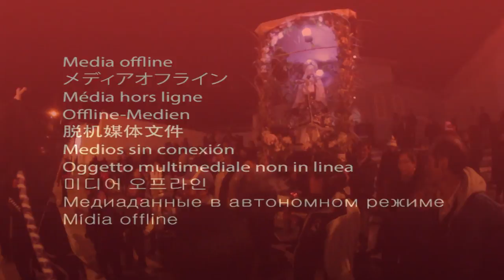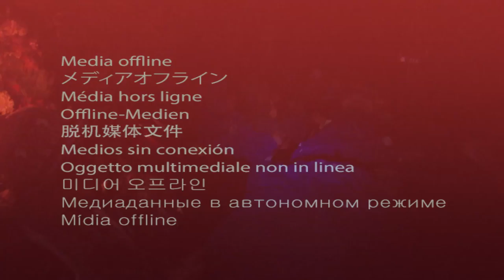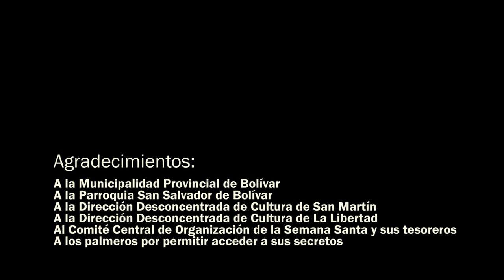La Tierra Santa de San Martín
Documental
Producción: Amazónicos por la Amazonía
Dirección: Lenin Quevedo Bardález

En la comunidad de Bolívar hay una costumbre ancestral que une al pasado con el presente y a la Amazonía con el Ande. Son doce hombres que caminan por un territorio agreste, que han sido llamados los palmeros. Sangre, sacrificio, dolor y redención, son emociones que se unen en esta historia